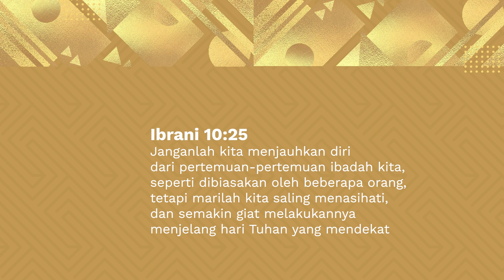CHRIST of Victory | Episode 375 | BONSAI ROHANI | Pdt. Kornelius Sabat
CHRIST of Victory | Episode  375 | Pdt. Kornelius Sabat